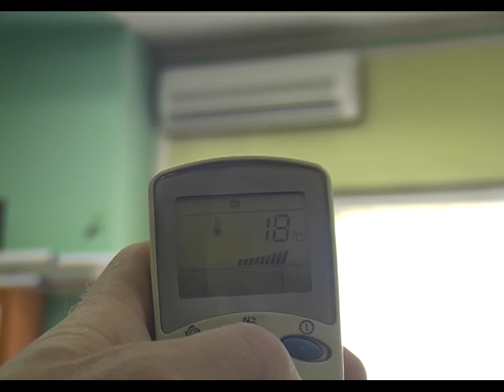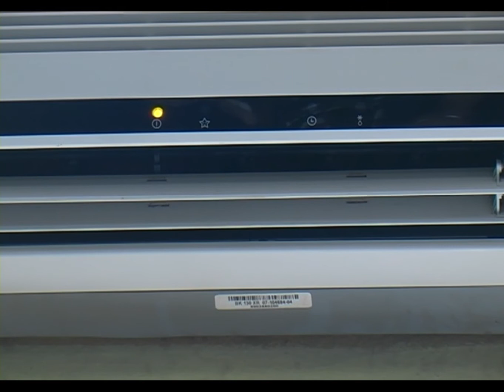Uticaj klima uređaja na zdravlje - 04.07.2014.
U vrijeme visokih ljetnih temperatura uključujemo klimatske uređaje no liječnici upozoravaju da to vrlo često činimo na pogrešan način što za posljedicu može prouzrokovati glavobolje, bolove u mišićima, alergiju ili druge poremećaje. Najveći problem je što korisnici klima uređaja, isti postavljaju na temperaturu, enormno nisku u poređenju sa onom vanjskom a izlaganje tijela takvim uslovima i te kakav je šok.